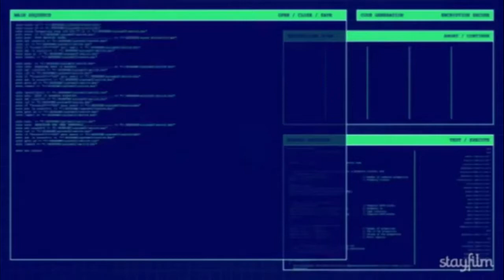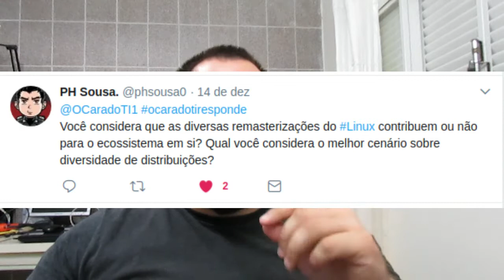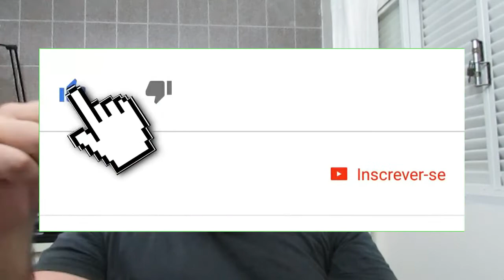O cara do TI Responde #1